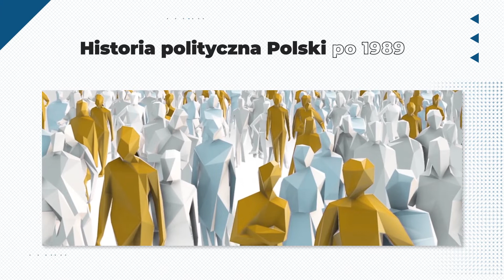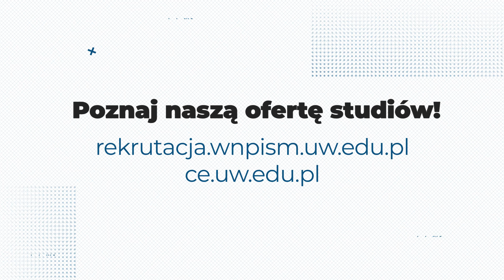Historia polityczna Polski po 1989 r. - dr Seweryn Dmowski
Kurs wykładów "WOS w Pigułce" przygotowany przez Wydział Nauk Politycznych i Studiów Międzynarodowych Uniwersytetu Warszawskiego oraz Centrum Europejskie UW.

Odc. 30 - Historia polityczna Polski po 1989 r.

Zachęcamy do rekrutowania się na studia na Uniwersytecie Warszawskim!